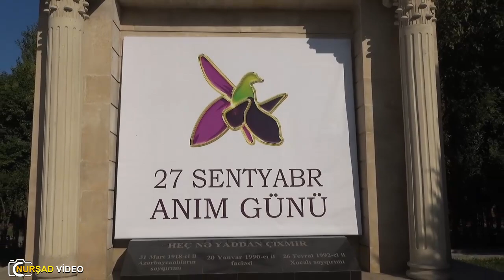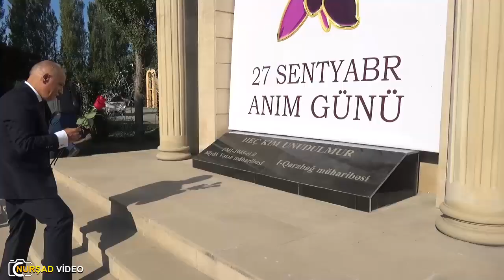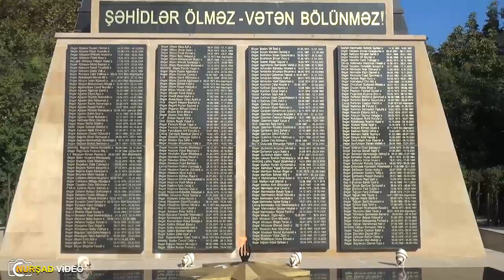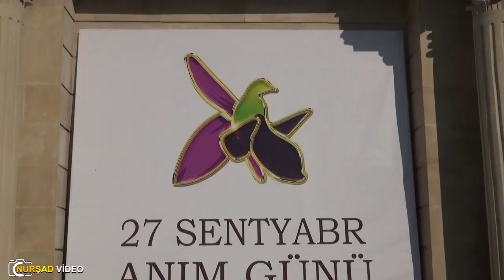Masallıda 27 Sentyabr anım günü keçirilib 27.09.2023